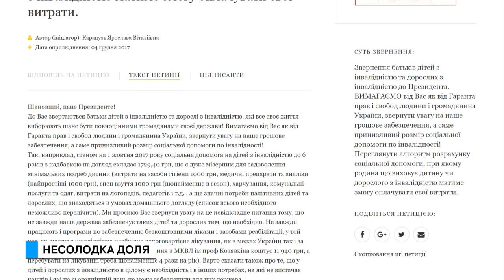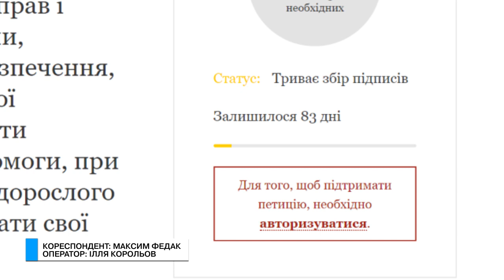Ті ще новини (11.12.17) Несолодка доля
Держава підтримує своїх громадян! Принаймні десь написано, що так має бути. По факту ж актуальність на сьогодні чималої кількості бюджетних програм не переглядалась, по суті, з моменту створення. Але чиновники про це ніби забули – тому батьки дітей з інвалідністю вирішили звернутись беспосередньо до президента.